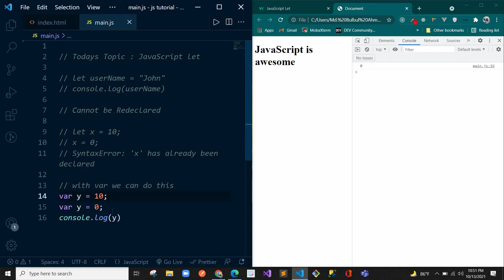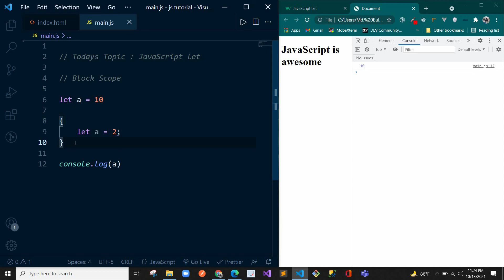11. let keyword || JavaScript || Bangla Tutorial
let keyword || JavaScript || Bangla Tutorial

In this tutorial I will discuss about JavaScript let keyword